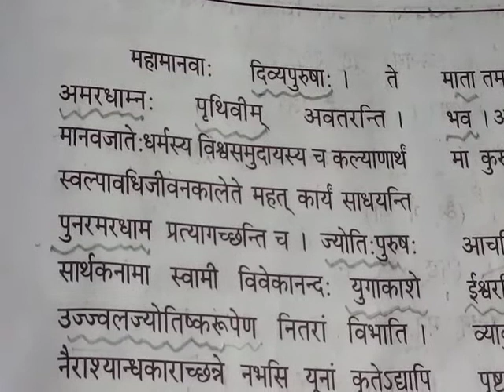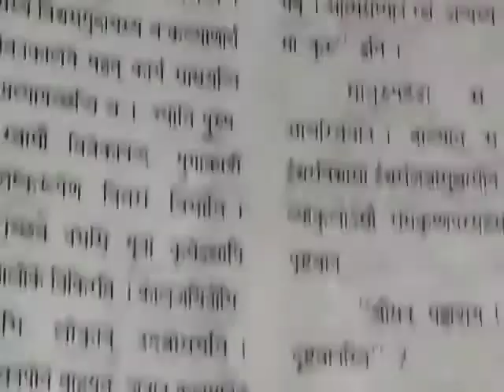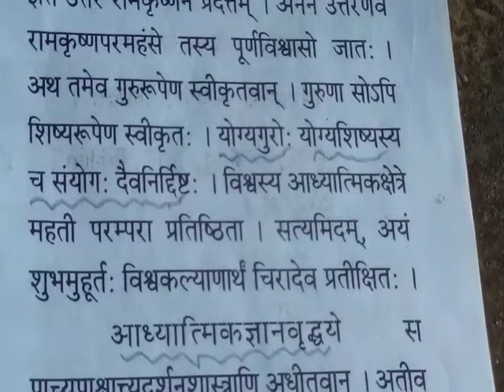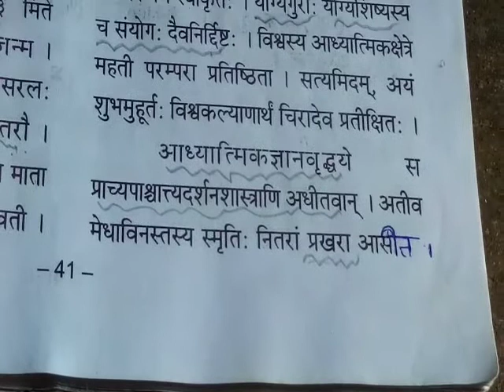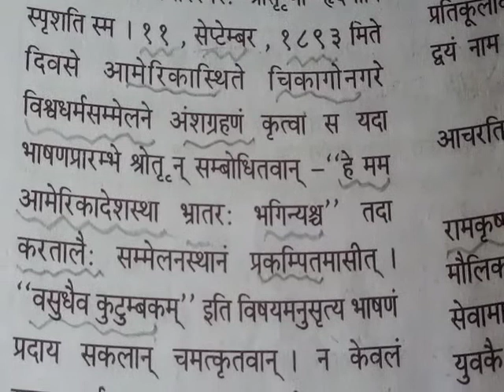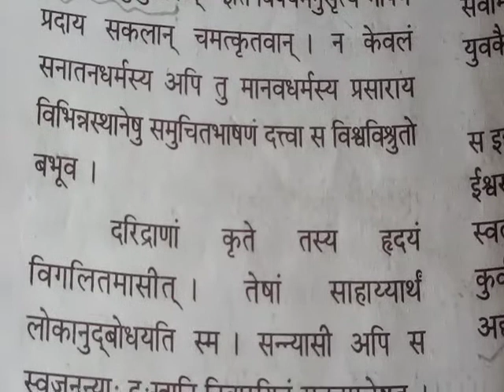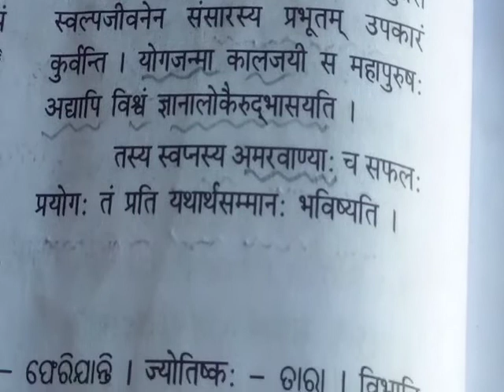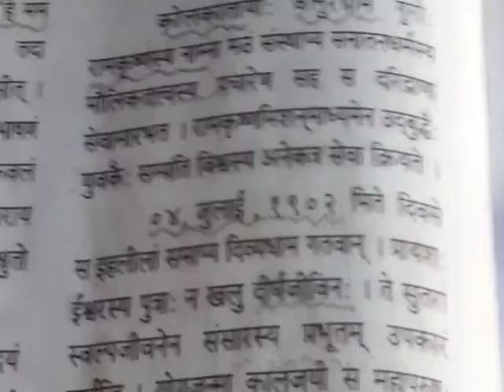Class-10th Sanskrit Prose Swami Vivekananda